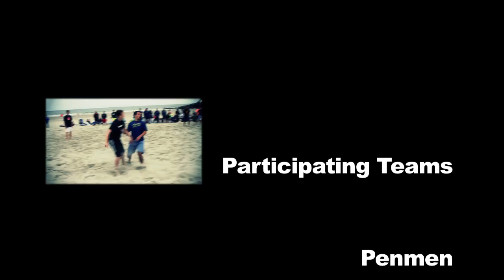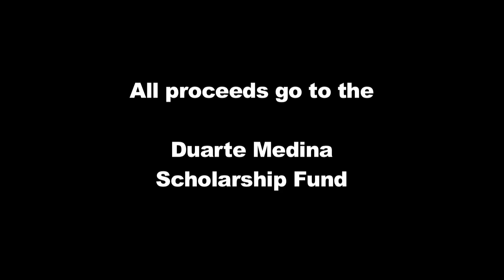The 2012 New England Beach Soccer Cup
The 2012 New England Beach Soccer Cup at Good Harbor Beach in Gloucester, Massachusetts.

Audio Credit: Skrillex- "Breaking a Sweat"